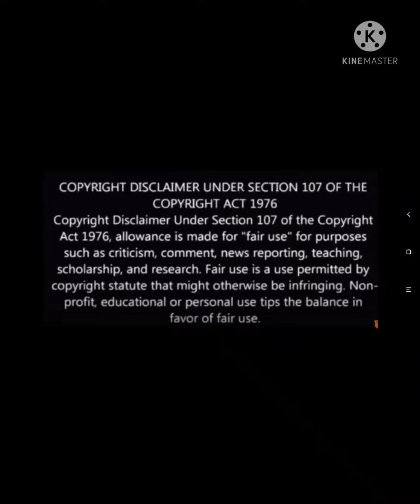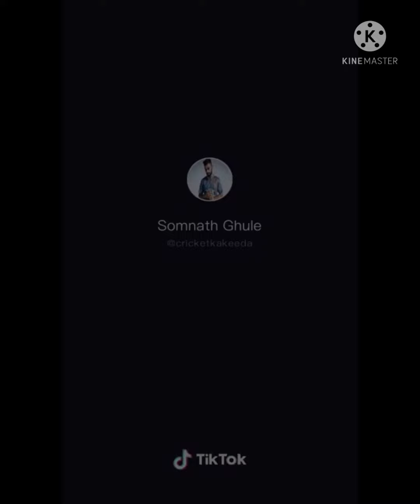tik tok cricket video cricket part -2